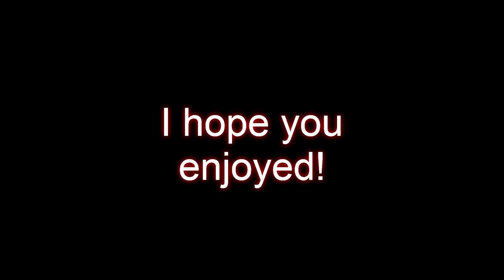Ghosts Meme (remake) - fake collab!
I'm not that good at animating people, but I think this turned out good. Lots of you have been wanting to collab with me, so here you go lmao. I saw Lil_Pink Kitten do this and I figured I would do one too.

Character(s) Used In Order -
Myself

Extra Information -
Fps: 16
Program: Adobe Animate
Device: Microsoft Surface Pro 7 and the stylus that goes with it

Please watch with caution! As some of my videos are flashy and those with epilepsy must proceed with caution. Stay safe!